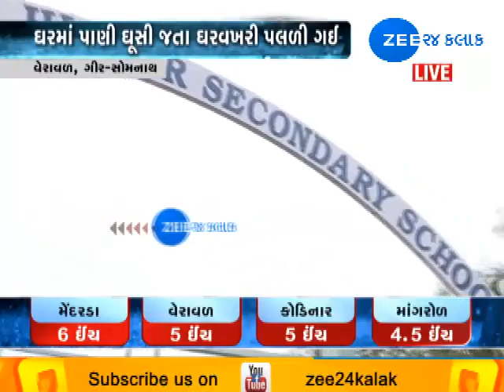Rain takes break in Veraval - Zee 24 Kalak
Rain takes break in Veraval